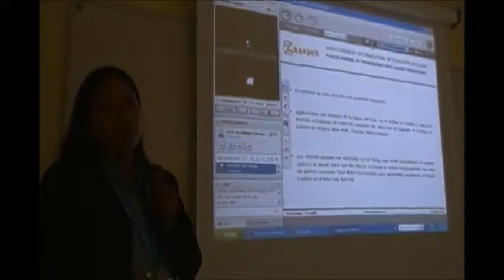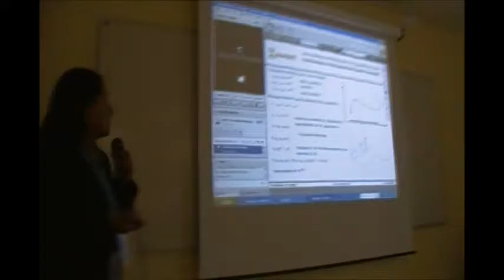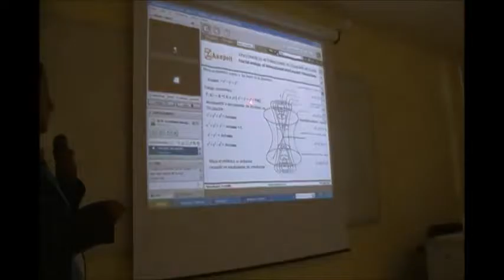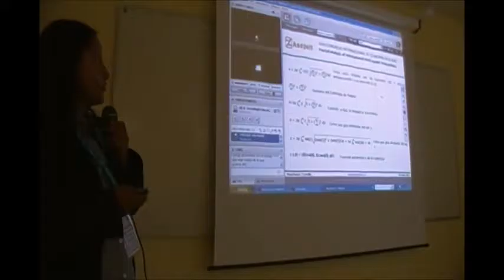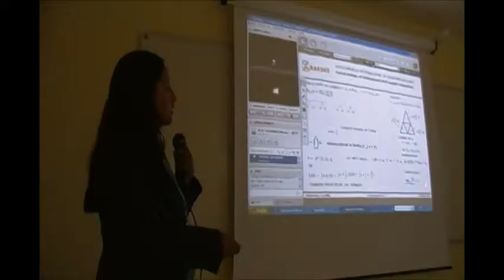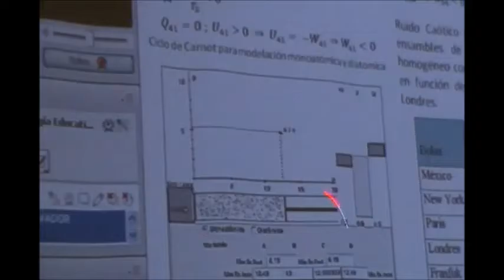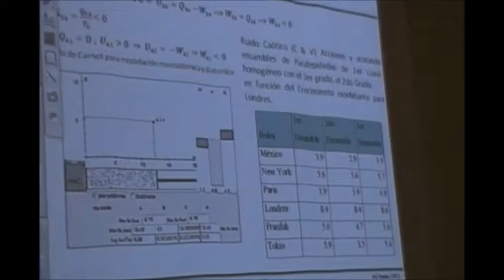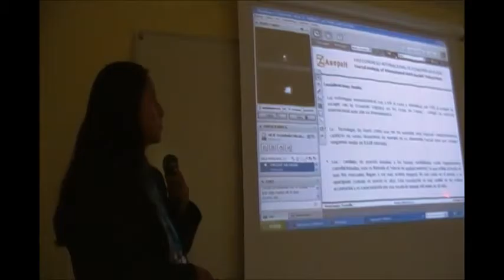The influence of the innovative behaviour of Spanish industrial firms on their export performance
María Ramos-Escamilla. The influence of the innovative behaviour of Spanish industrial firms on their export performance: Analysis using Artificial Intelligence techniques. XXVII ASEPELT Congress. Universidad de Zaragoza. Conference, 2012, C-12: 11´12"